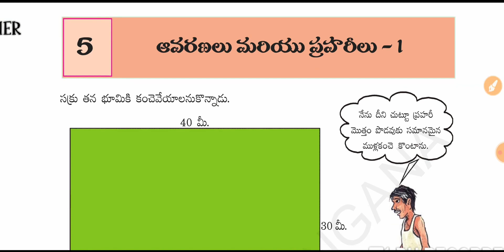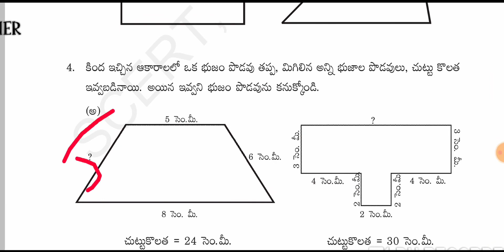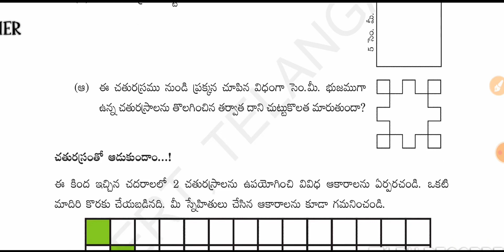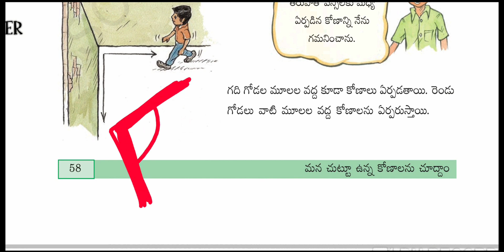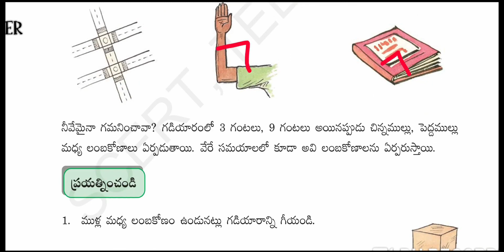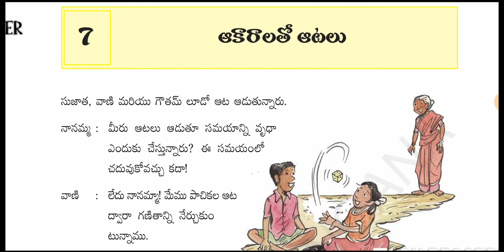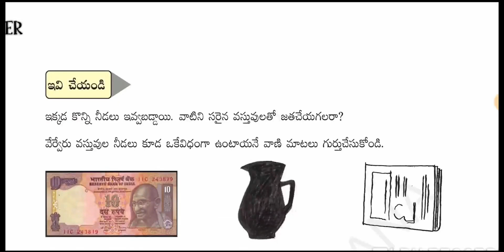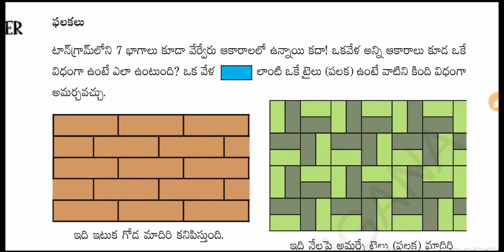Telangana 5thclass maths 5.ఆవరణలు ప్రహరీలు-1,6.మన చుట్టూ ఉన్న కోణాలను చూద్దాం7.ఆకారాలతో ఆటలు TET,DSC